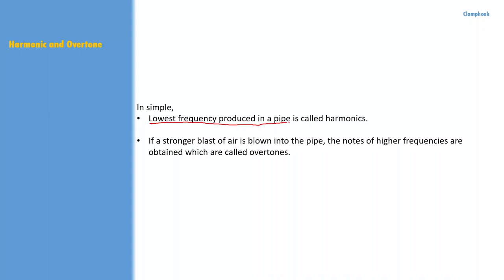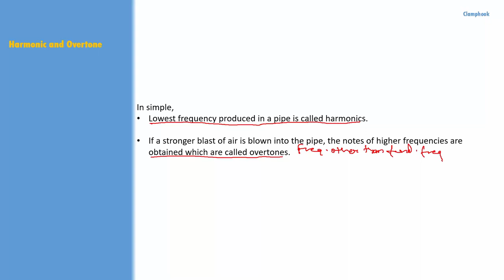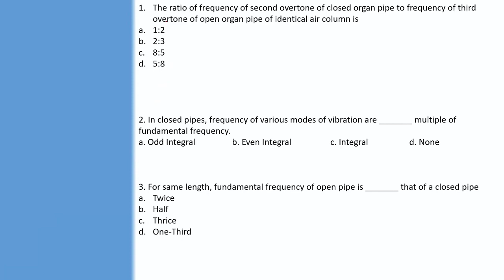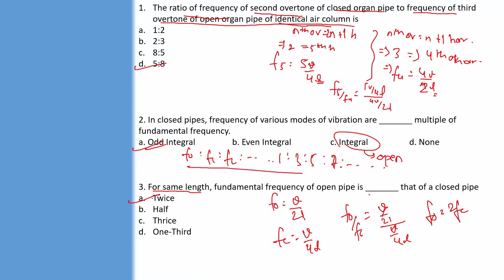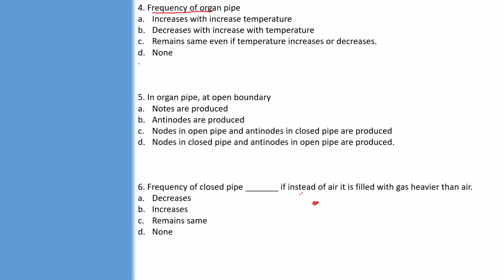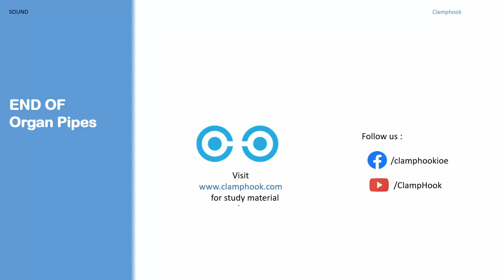LEC ON ORGAN PIPE BY PARISKSHIT ADHIKARI